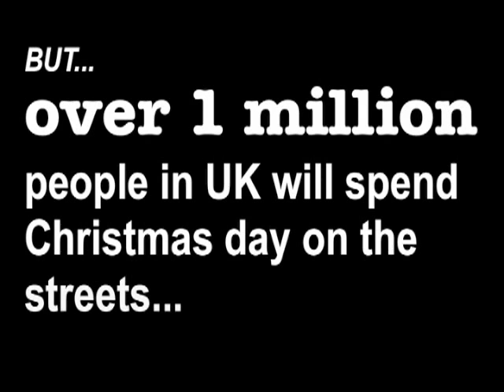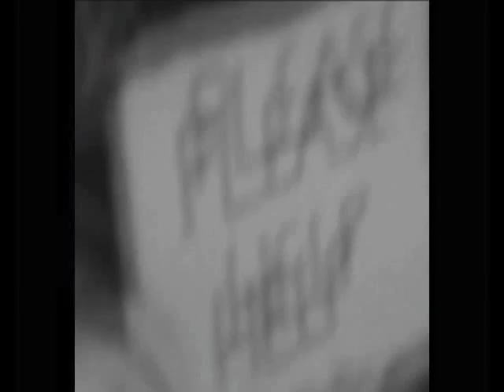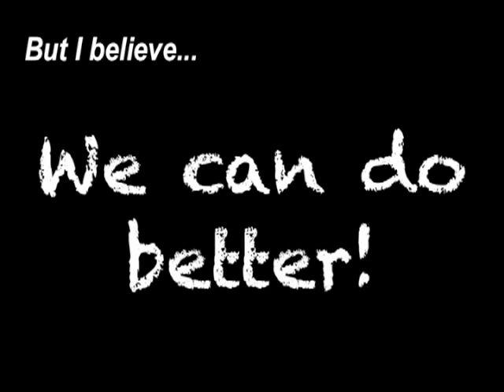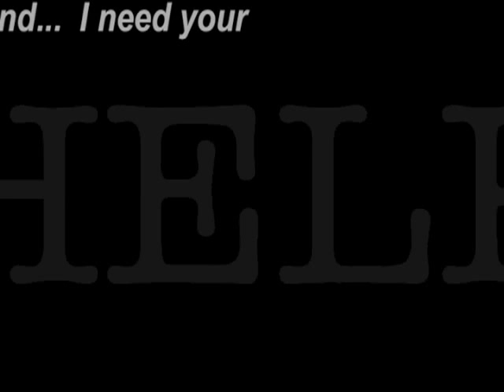Homeless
We can do better for Britain's Homeless